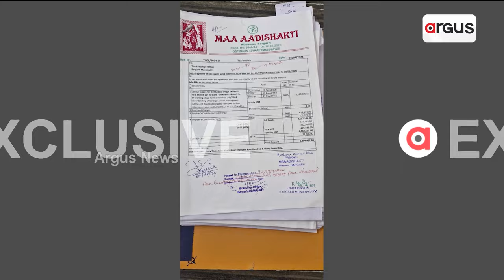ବରଗଡ଼ରେ ସଫେଇ ନାଁରେ ମହାଲୁଟ୍ ! || Cleaning Corruption || Bargarh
ପ୍ରତି ମାସ ୨୦ ରୁ ୨୫ ଲକ୍ଷ ଟଙ୍କା ଲୁଟ୍ । ବରଗଡ଼ ପୌର ପରିଷଦରେ କାର୍ଯ୍ୟରତ ଆଉଟସୋର୍ସିଂ ସଫେଇ କର୍ମଚାରୀଙ୍କୁ ସରକାରୀ ବିଲ୍ ହିସାବରେ ୧୩ ରୁ ୧୪ ହଜାର ଟଙ୍କା ଦରମା ମିଳିବା କଥା, କିନ୍ତୁ ସେମାନଙ୍କୁ ମିଳୁଛି ମାତ୍ର ୪ ହଜାର ଟଙ୍କା।